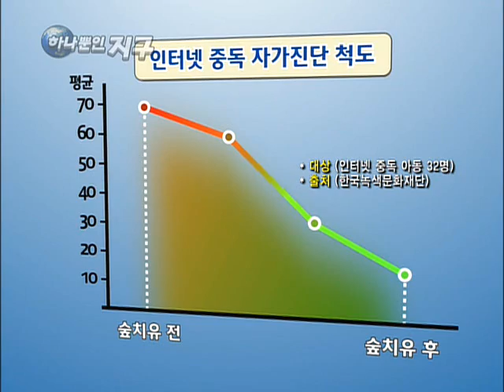하나뿐인 지구 - Only One Earth_녹색병원 숲_#002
EBS, 하나뿐인 지구, Only One Earth, 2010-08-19, 녹색병원 숲

숲이 가진 다양한 치유효과와 사례를 알아보고  자연이 주는 자연치유를 숲의 다양성보존과 함께 할수 있는 방안을 알아본다